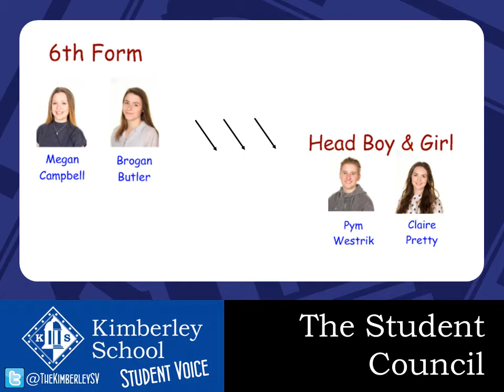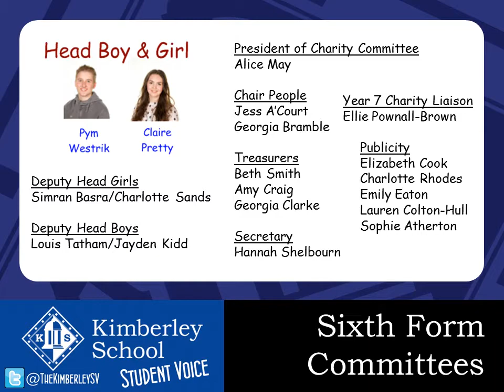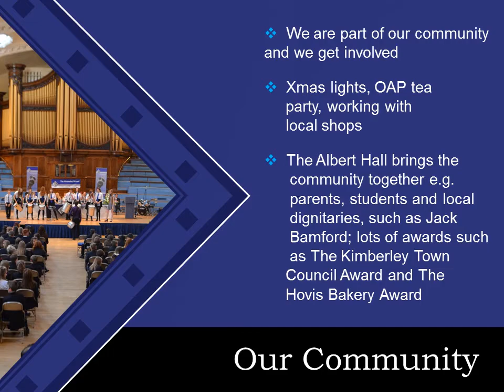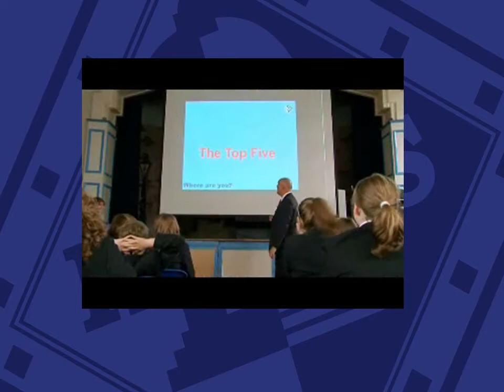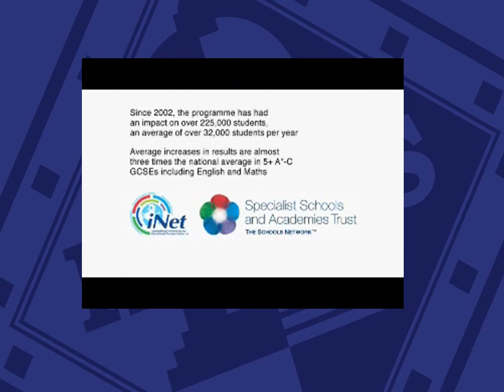The School Behind the Data